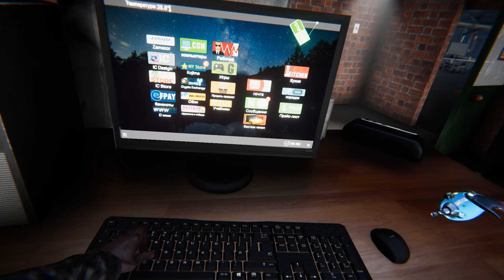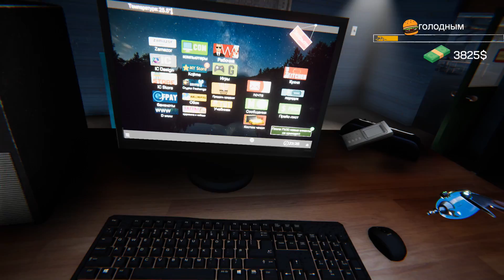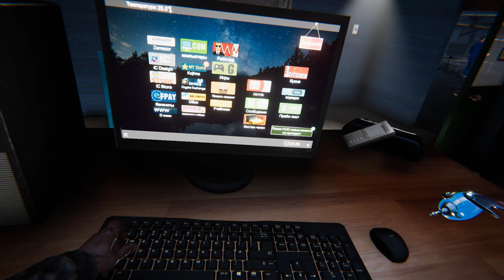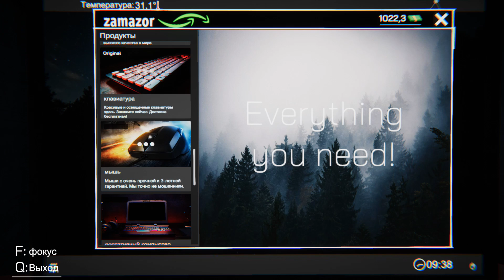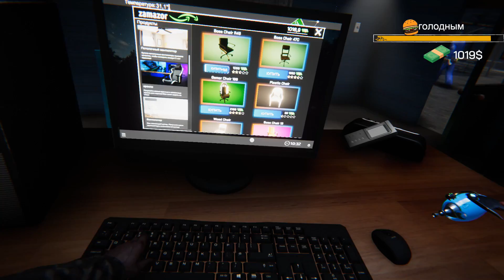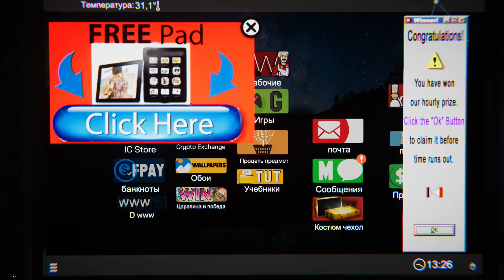Пришел полицейский - Internet Cafe Simulator #4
Прохождение игры под названием Internet Cafe Simulator на ПК (на русском языке).

бизнес-симулятор интернет-кафе. Вы можете настроить и управлять полным рабочим местом в игре. В городе есть много мероприятий и людей, с которыми вы можете общаться. Вы должны оплатить аренду вашей квартиры и магазина. Вы должны удовлетворить своих клиентов.